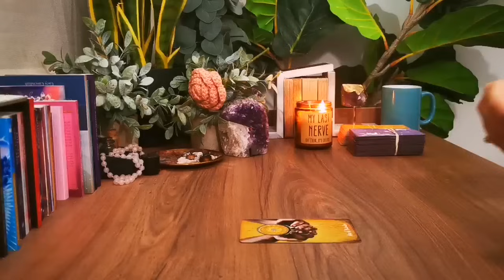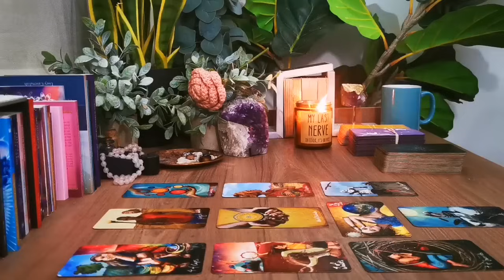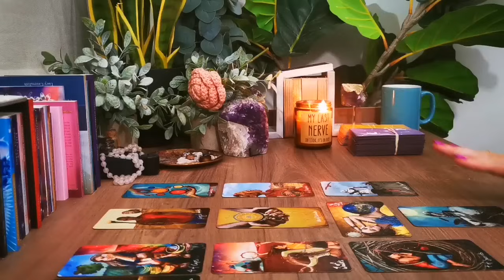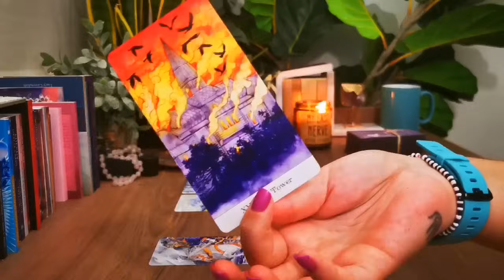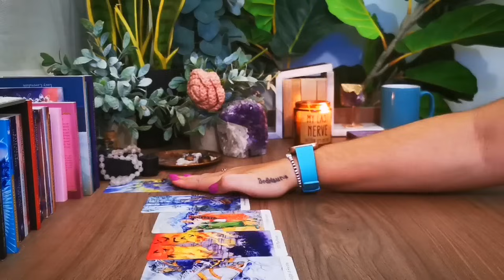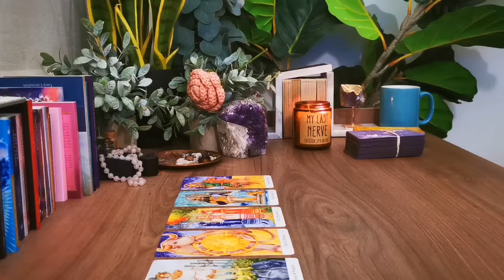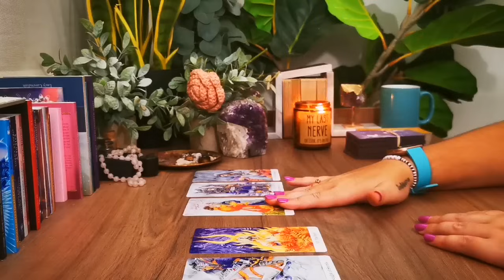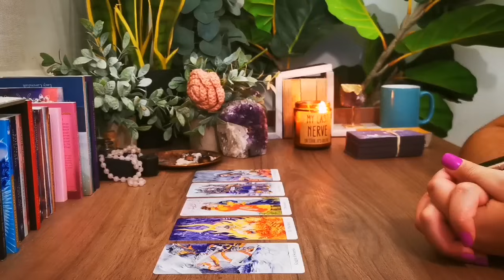PISCES [STALKERS PT.1] 🧿️💥"FIERCELY PROTECTED. THEIR DARK MAGIC CAN'T TOUCH YOU!" 🔥🧿️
𝗢𝗨𝗥 𝗖𝗢𝗨𝗥𝗦𝗘𝗦💎